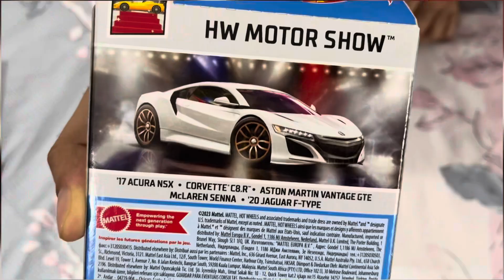Adding best J case Hotwheels 2024 and a motor show pack of 5